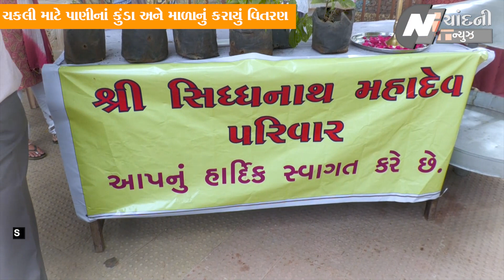સિધ્ધનાથ મહાદેવ મંદિર ખાતે રામનવમીની અનોખી ઉજવણી : ચકલી માટે પાણીનાં કુંડા અને માળાનું કરાયું વિતરણ.